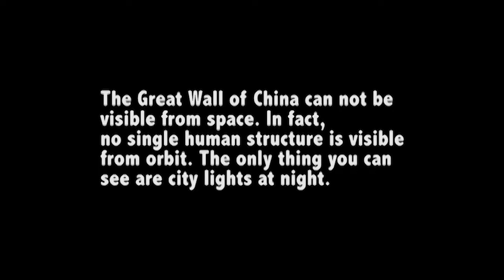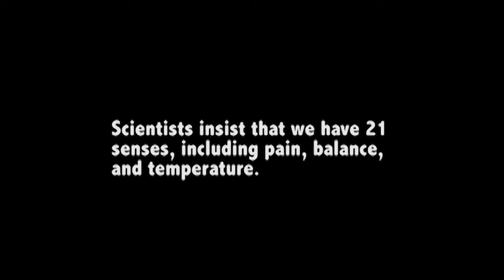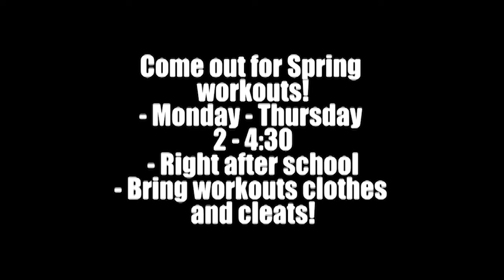WCAT News Monday March 4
Senior Producer: Nailea Mejias and Christabel Yonly
Featuring "Random Facts 7" by Steven Richardson